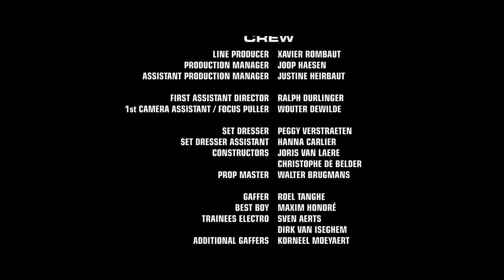Daan - Western (Official Video)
WESTERN - There it is, the first release & also the opening track from the new album "The Ride" (out November 11). As speach is silver, but silence golden, I'm saving my voice for the album; all the emo & energy in this track's already cinemascopely in place. It's a duel between guest player Bjorn Ericksonn on banjo and 3 electric guitars by Elko Blijweert, Geoffrey Burton and myself, bursting into rhythmically overloaded choruses intercrossed by Jeroen Swinnen's organ break rrecorded in the ancient viking church of the Giske smalltown next to our Norvegian recording studio. Enjoy the great video by Lieven Van Baelen, a 2022 western replacing cowboys & horses with racers and motorcycles. XD